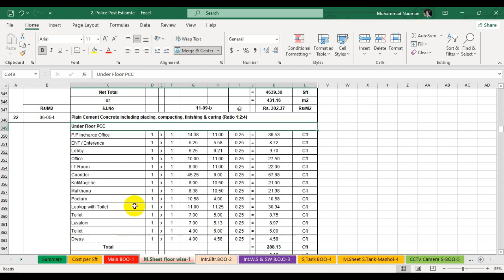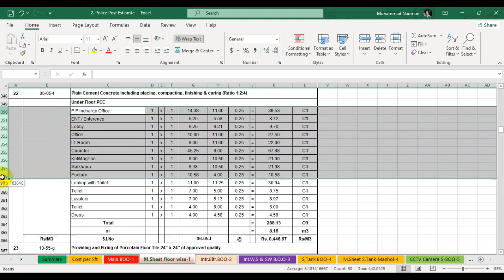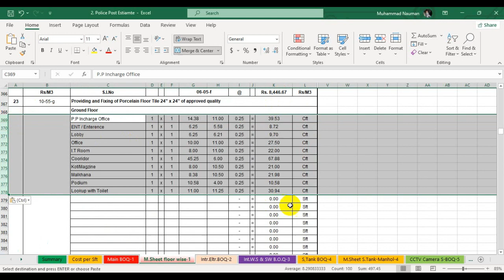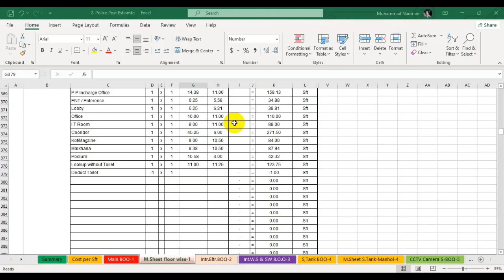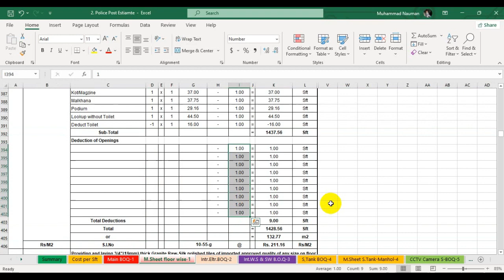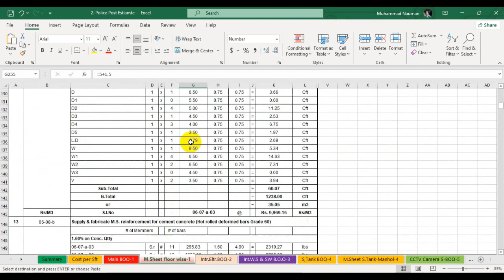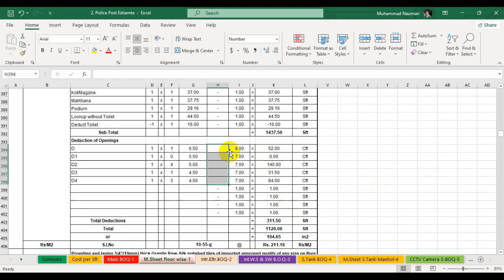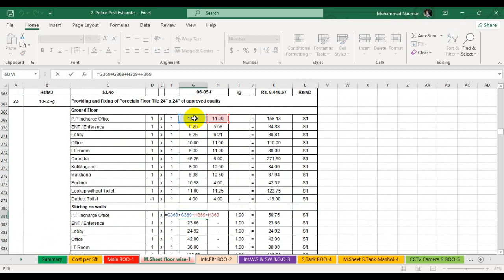How to Calculate Quantity of Porcelain Floor and Wall Tile hindi/urdu | Class 15 | Estimation Guru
In this episode we will calculate quantity of Porcelain tile which is mainly used in Floor and wall.
Porcelain is common floor material which is available in local market in any where in Pakistan, India, Bangladesh and all middle east country.
We use this Porcelain Tile in offices, school, hospital, houses and all type of building because Porcelain Tile in very economical, hard, fancy and beautiful, easy to clean material.
 Porcelain Tile have a different sizes such as 24"x24", 16"x16", 24"x36" and many more. This have a different texture, specification and different characteristics.
How are porcelain tiles produced?
Most tiles today are porcelain tiles made with special clay, sand and minerals and fired at high temperature of 1200℃. This makes it more durable than other hard surface floors.
Porcelain tiles are made from very fine clay that is fired at high temperatures to remove moisture and to form a hard, and dense tile. The characteristics of porcelain tiles are dense and durable with water absorption of less than 0.5%. Porcelain tiles are vitrified tiles, wherein producing them, elements such as quartz, silica, or feldspar are added into the clay mixture. This results in less porosity and lower water absorption, making the tiles harder and can hold more strength.
Step 1: Batching
For most ceramic products, the body composition is determined by the amount and type of raw materials. The raw materials determine the colour of the tile body, in the colour and hardness. Therefore, it is important to mix the right amounts to achieve the desired properties. Batch calculations are used to get the correct weight of each raw material to achieve the perfect combination of raw materials.
Step 2: Mixing & Grinding
Once all materials are ready, such as clay, feldspar, silica, sand etc. is then charged into a giant mixer, called ball mill. A known amount of water is added in during the mixing process. Ball stones or alumina pebbles are added into the ball mill to help the mixing process to grind the material into a finer particle. The result of this water-filled mixture is called slip.
Step 3: Colour Mixing
Ceramic pigments are added to the slip to obtain the various coloured bodies. Mixing is carried out in a high speed blunger tank. This process is omitted for a basic body with the natural body colour.
Step 4: Spray Drying
Excess water in the slip is removed via spray dryer. The process involves pumping the slip into an atomizer consisting of nozzles. Moisture of the slip droplets are dried as they are heated by rising hot air. The liquid slip will then turn into powder form.
Step 5: Creating the Tile
The next process tiles are formed by dry pressing the dried slip powder in a forming die. The material is compressed with at steel plunger at an extreme pressure of over 7,500 tons, which creates a pressing pressure of more than 400kg/cm². The objective of this process is to obtain a compact and less porous ceramic mass which in return resulting in a stronger body with extremely low water absorption after firing. The form body are called green tile.
Step 6: Drying
Prior to firing, the green tile goes through a drying process to further remove excess moisture at a slow rate and in a relatively high humidity atmosphere to prevent shrinkage cracks
Step 7: Print & Glaze
After the green tiles are dried, the next step is to add printing and patterns with laser inkjet to cover the body colour and to obtain the required effect, colour and texture on the tiles. This step will also improve its resistance towards staining and to give the tile a distinctive design. A layer of glaze material is then applied on top to provide moisture resistant and decoration, as they can also be coloured or use to produce special texture.
Step 8: Firing
The next step is the firing of the tile at an extremely high temperature of 1200°C in a roller kiln. The high temperature will help set the glaze and remove the remaining moisture, transforming the soft clay into hard, durable and non-porous tile. Much like baking at home, different tile size will require different baking duration and heat.
Step 9: Polishing & Squaring
Lastly, most finished tiles are then sent for polishing. This process is where tiles are ground and polished to give their surface a nice glossy finish. With the different degree of polishing and the application of different abrasive tools, tiles can be polished to a glossy mirror finish or a lapato finish. Finished tiles can have their edges rectified or non-rectified. Rectification is generally called “squaring”, this is the process where the tiles’ edges are cut or ground to a uniform work size with very minor variation for the ease of installation.